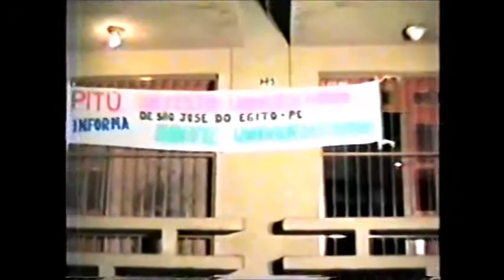O BAMBUZINHO - Raízes do Vale / Ailson Caetano | Festa Universitária de São José do Egito 1990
O BAMBUZINHO -  RUA DA BAIXA

Raízes do Vale e Ailson Caetano |

Festa Universitária de São José do Egito 1990